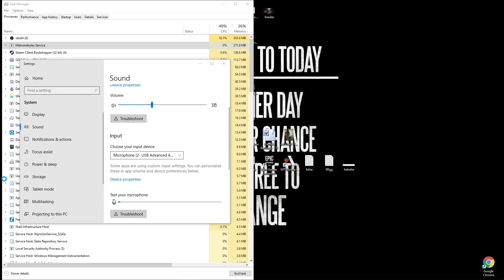Thronebreaker: The Witcher Tales | Patinator Plays #02 | "Pat Learns to Read"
I am Patinator, and I provide daily video game content, ranging from Let's Plays to First Impressions videos. I'd truly appreciate it!